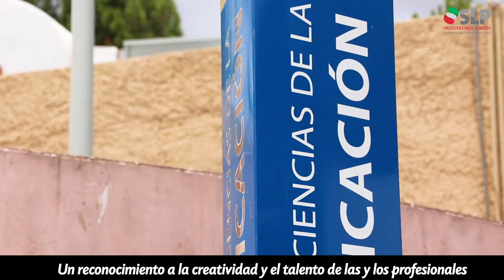Premio Estatal de Periodismo SLP 2020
En San Luis Potosí la libertad de expresión existe, se ejerce y se respeta.